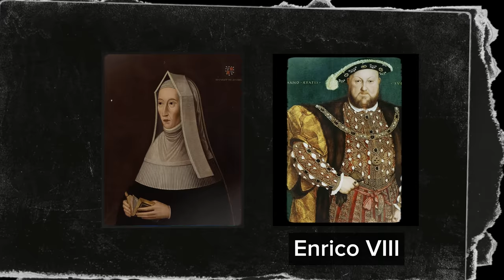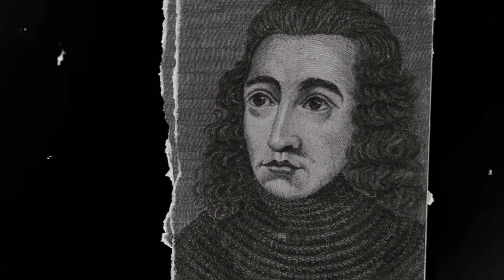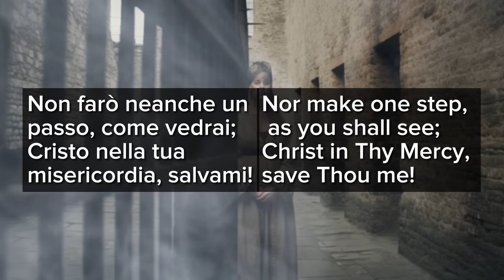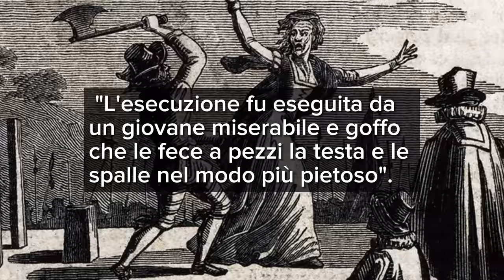La straziante Esecuzione di Margaret Pole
🙋‍♂️ Mi trovate anche qui:
📩 Richieste commerciali - Business requests:
business(at)vanillamagazine.it